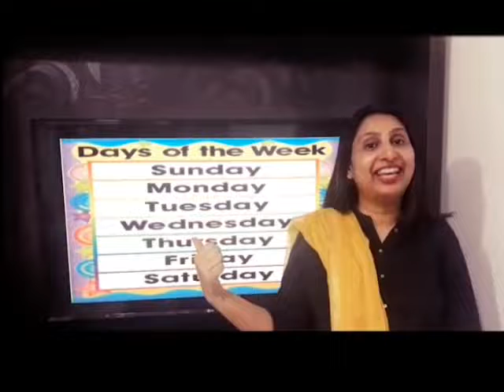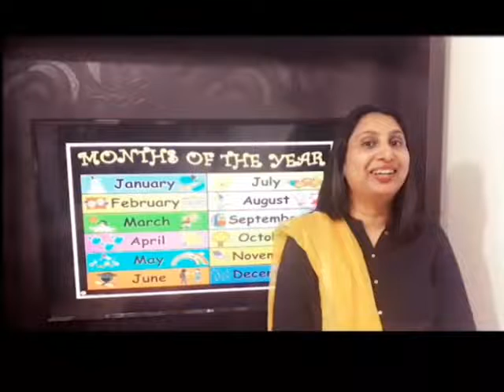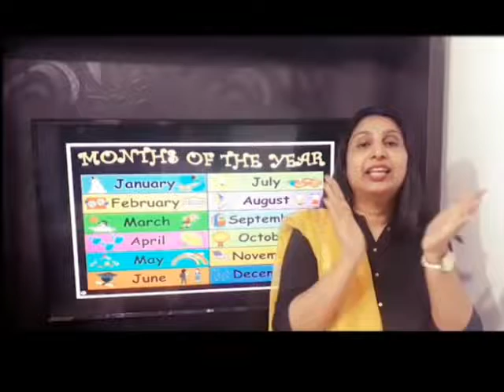Circle time with Ajita Teacher | Senior KG | North Point's Twinkling Stars